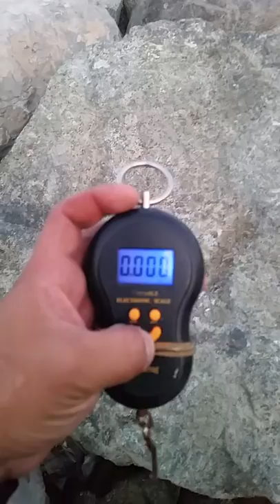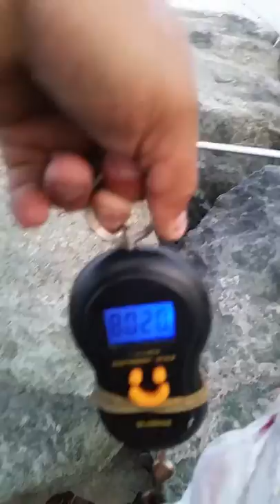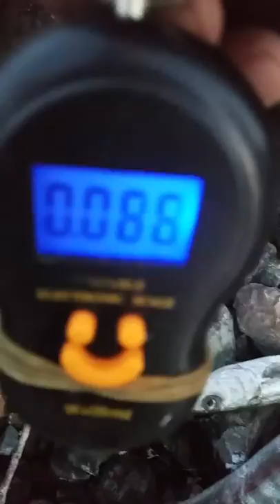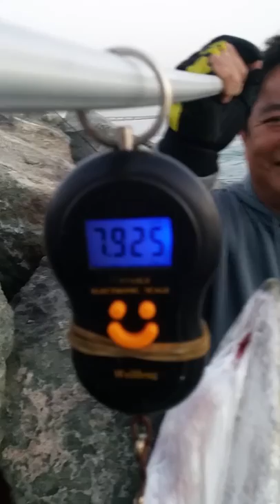Huge Barracuda 7.9kg (Realis Duo Jerkbait120SW Iwashi Blue)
Shore Casting Fishing Video